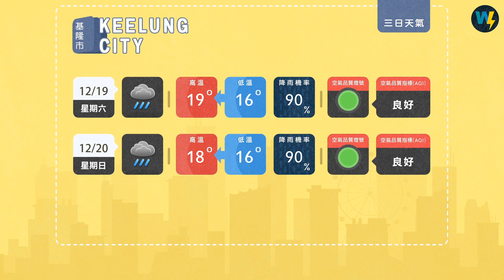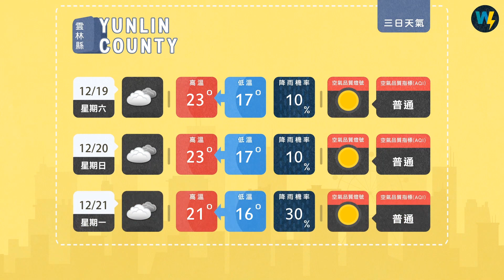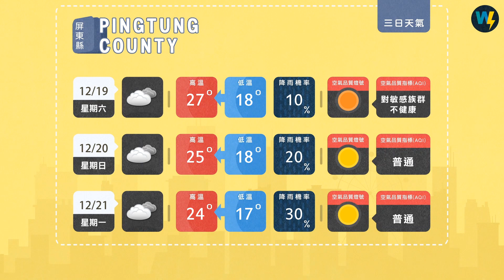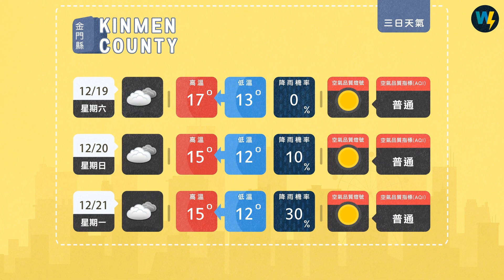兩分鐘報天氣-2020-12-18